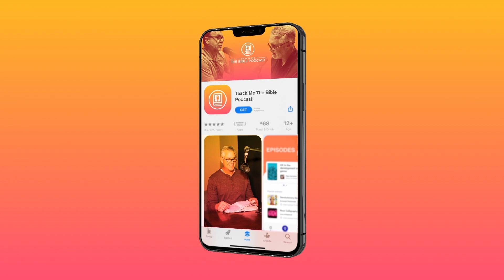Book of Ephesians Summary: A Complete Overview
What Is The Book Of Ephesians About?

Hi Everyone and Welcome to Teach Me The Bible Channel

What does the book of Ephesians teach us about faith, grace, and Christian living?

In this episode, we break down Ephesians, one of Paul’s most profound letters, exploring its spiritual wisdom, unity in Christ, and practical application for believers today. Paul outlines God’s divine plan, the power of grace, and our calling as the body of Christ.

The first half of Ephesians explains God’s creation of a holy community through Jesus' death and resurrection, while the second half challenges believers to walk in faith and live righteously. Whether you’re new to studying the Bible or seeking a deeper understanding of Christian theology, this video will provide practical insights for your faith journey.

🔎 Related Phrases:

Ephesians Bible Study Explained, What Is The Book Of Ephesians About, Paul’s Letter To The Ephesians Summary, How To Understand Ephesians, Christian Faith And Grace In Ephesians, Ephesians Chapter Breakdown, Practical Lessons From Ephesians, Bible Study On Unity In Christ, Theological Lessons From Ephesians, How To Apply Ephesians To Daily Life